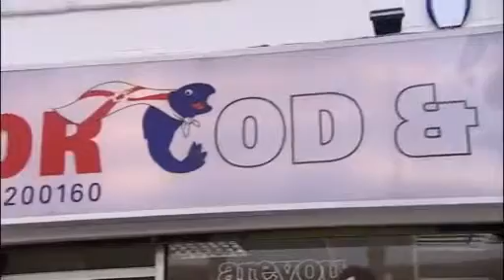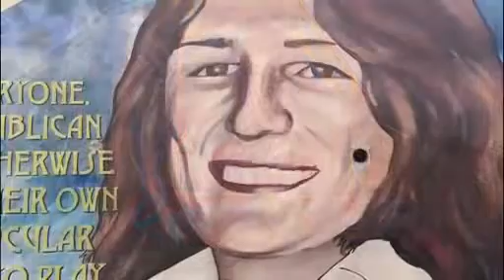Belfast walls of shame